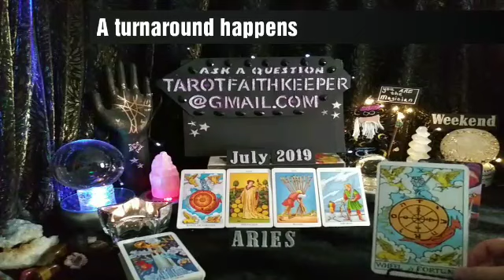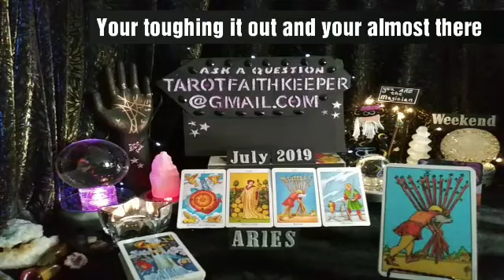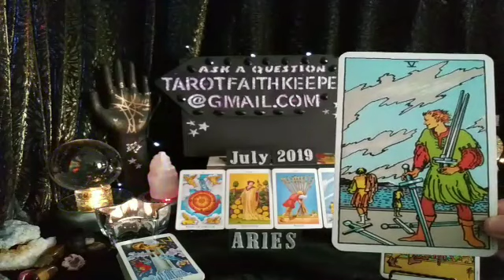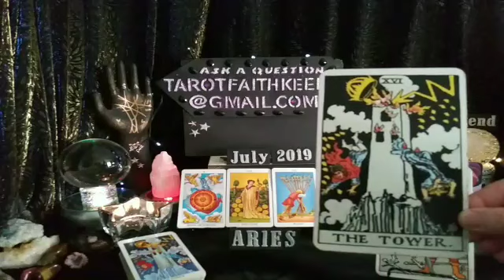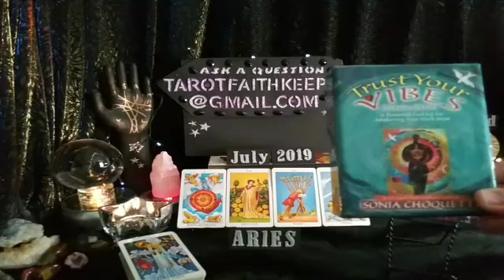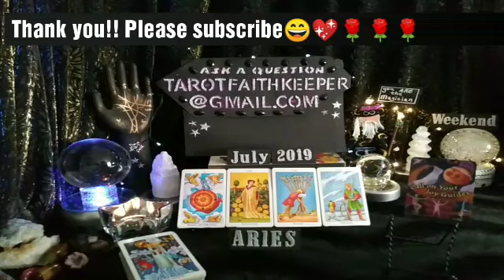Wheel of Fortune,9 of Pentacles,10 of Wands,5 of Swords,Tower, Tarot Definitions Reading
Earth

Air

Fire

Water

Or

Bless you

Lucky

Lynda